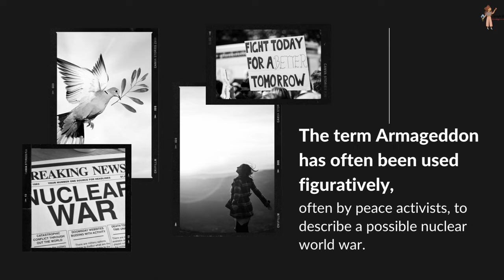Word of the day | Armageddon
"The world currently faces its biggest risk of an “Armageddon” in the last 60 years". These are the words of one of the most influential people in the world! What is Armageddon and what was this in reference to? Let's know.

While we learn the meaning of armageddon let's pledge that we would do our bit to make this world a peaceful place!

5. What? Who? Why? When? How? Where?

15. isaykids

About us!

Love,
isaykids